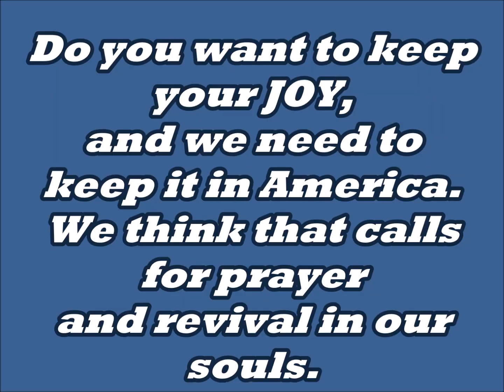Old Church Choir by the LUC Boys Ranch Choir and Directed by Sue Scott Dick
Sue sings with the boys usually every Thursday evening after the evening meal. They have a lot of fun singing and are learning that they actually have a voice. Some of the boys are wanting to learn also how to play various instruments like the flute, clarinet, trumpet, violin, etc. that have been donated to us. If you have a talent in these areas and you would enjoy teaching them on a Sunday or Saturday afternoon, let us know. You might also consider giving these boys a THUMBS UP!